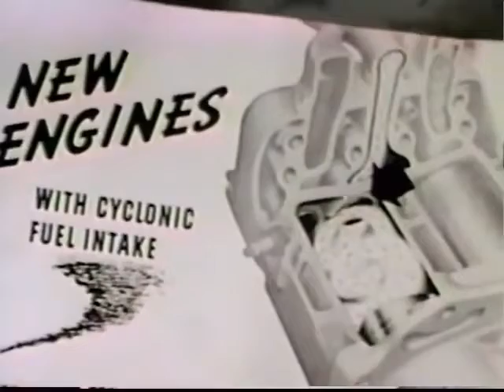Old is gold| Tractor Advertisement| John Deere B Company| A Black and White World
Deere & Company, the firm founded by John Deere, began to expand its range of John Deere equipment to include the tractor business in 1876. The Deere company briefly experimented with building its own tractor models, the most successful of which was the Dain all-wheel drive.